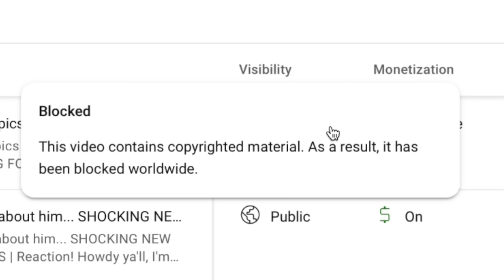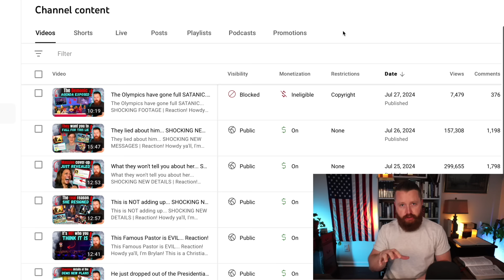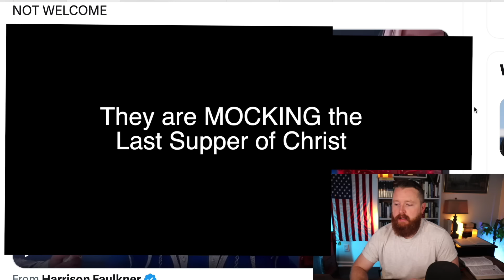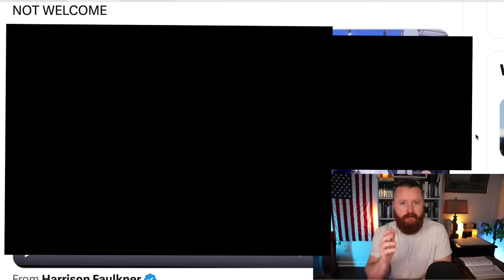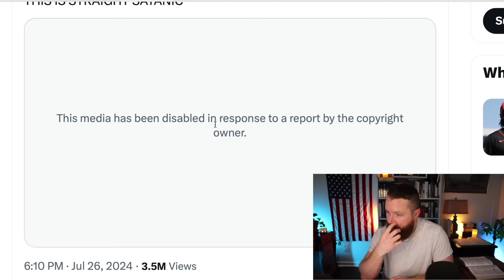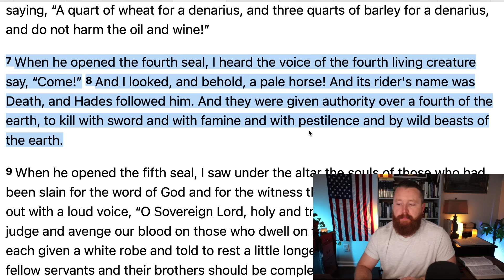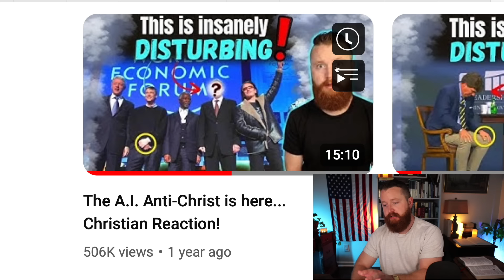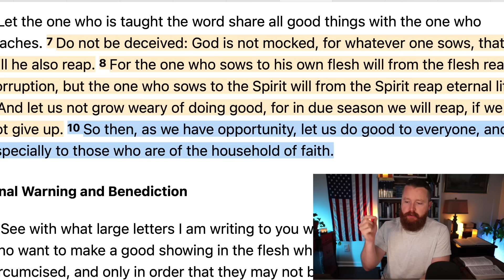The Reason the Olympics MOCKED Christianity... SHOCKING FOOTAGE | Reaction!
Law TARGETS Christians... | John MacArthur, Paul Washer. Depraved "Pastor" MOCKS God in Unthinkable Way. United Methodist and The False Christian Church. How to Recognize a FALSE Church. T.D. Jakes recently gave His Woman Thou Art Loosed 2022 conference to his daughter Sarah Jakes Roberts and it was a Major doctrinal disaster! Joel Osteen is a Motivational Speaker at Lakewood Church in Houston Texas. The END of Christianity in America Right Before Our Eyes? We are seeing an attack on Christianity and Truth in America more severe than ever before. It is because we have Christian musicians and Christian Teachers that are unwilling to stand for TRUTH.
Chuck Swindoll, RC Sproul, Steven Lawson, John MacArthur, Voddie Baucham, Paul Washer, Mike Winger, Wretched Radio, Todd Friel, Ray Comfort of Living Waters and many other Christians leaders have great videos on Biblical Truth! This is a Christian reaction video where I react to current events.

My Christian Apparel Brand:

Bibles I Recommend:

Bible Commentaries I recommend:

Some of my favorite Books: